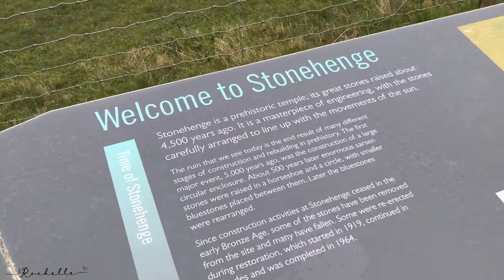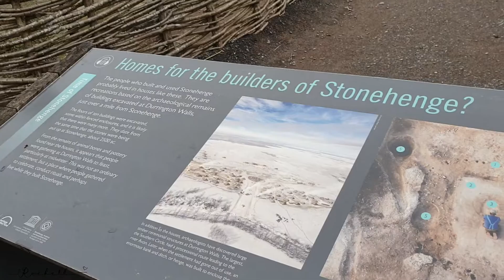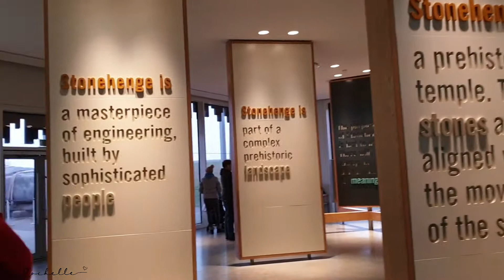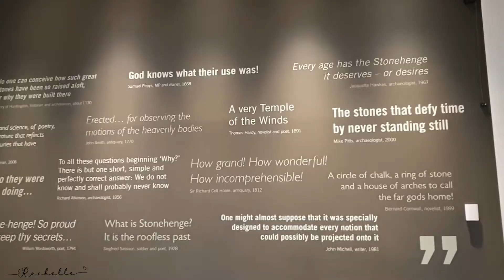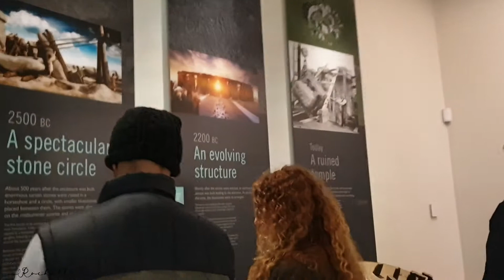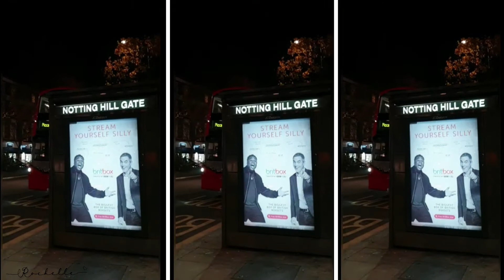Stonehenge Day Trip!🇬🇧🪨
Get to know the history of Rock Formations in England or what they called as "Stonehenge" with me.
I booked this tour through Golden Bus Tours, London.
Pause/Stop some scenes for good reads.